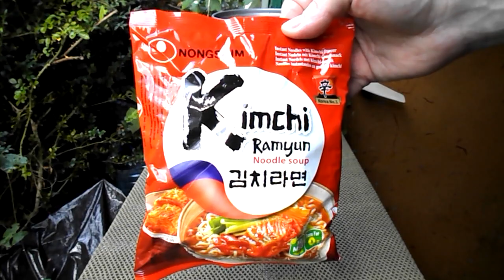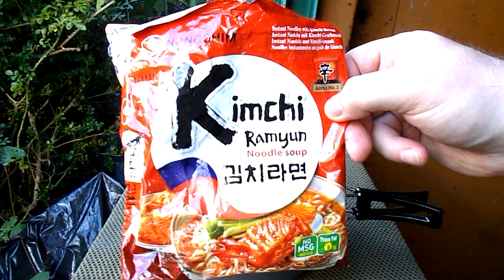Nong Shim - Kimchi Ramyun - zupa koreańska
Zupka Instant Kimchi Ramyun 120g.